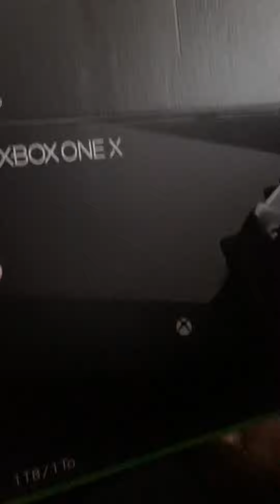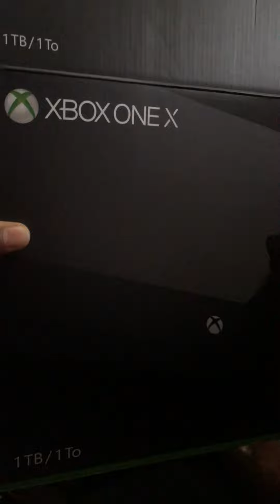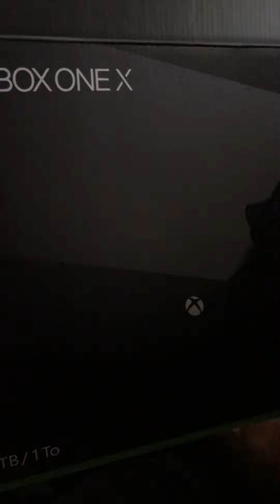Little Short Update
Update on what’s been going on